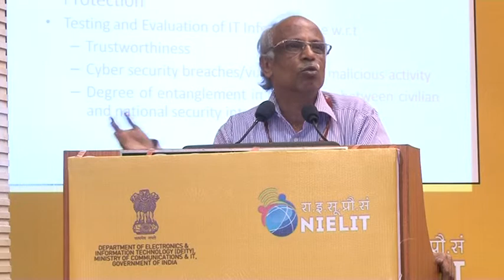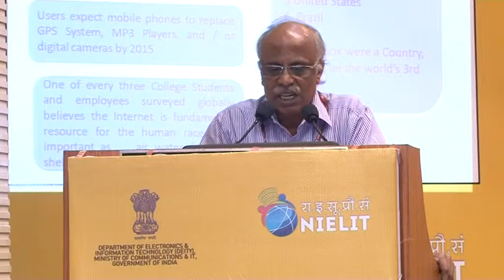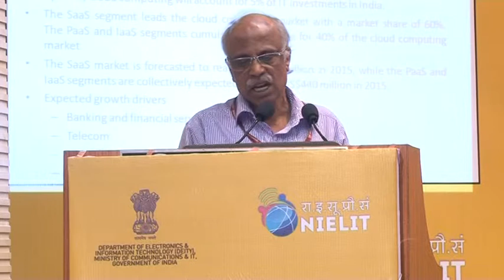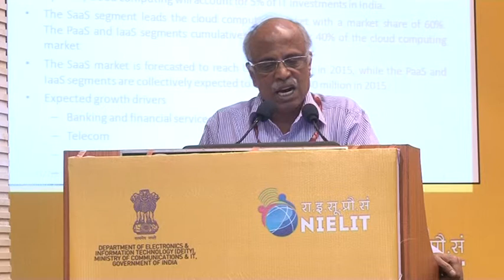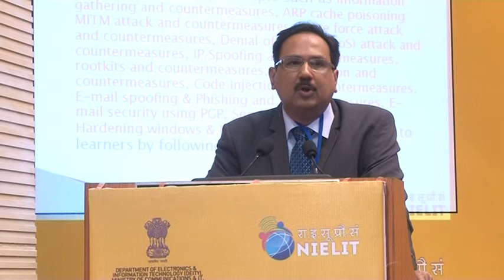National Level NIELIT Workshop 2014 - Session 5 - Part 3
NIELIT National Level Workshop 2014